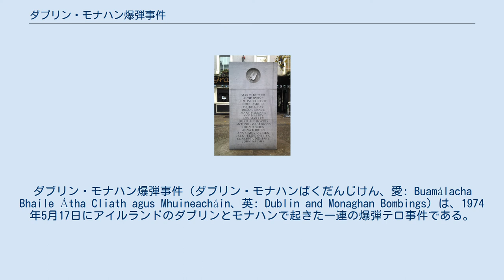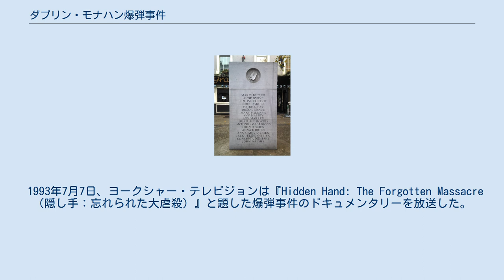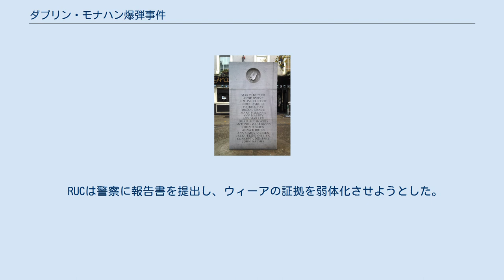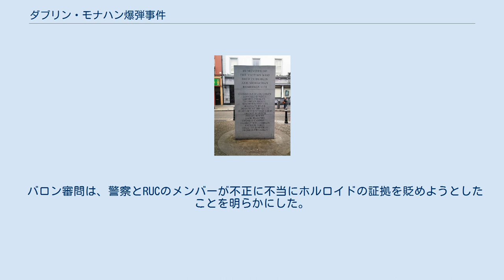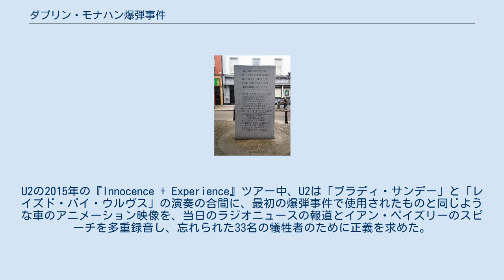ダブリン・モナハン爆弾事件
ダブリン・モナハン爆弾事件（ダブリン・モナハンばくだんじけん、愛: Buamálacha Bhaile Átha Cliath agus Mhuineacháin、英: Dublin and Monaghan Bombings）は、1974年5月17日にアイルランドのダブリンとモナハンで起きた一連の爆弾テロ事件である。
 夕方のラッシュ時にダブリンで3つの爆弾が爆発し、その90分後にモナハンで4つ目の爆弾が爆発した。
33名の民間人と胎児を殺害し、300名近くを負傷させた。
「厄介事」と呼ばれる紛争の中で共和国史上、最も致命的な攻撃を行った爆弾テロである。
犠牲者の多くは若い女性だったが、生前から80歳までの年齢差があった。
 北アイルランドのロイヤリストの準軍事組織であるアルスター義勇軍（UVF）は、1993年の爆弾事件の責任を主張している。
1969年以来、アイルランドで何度も攻撃をしていた。
イギリスの国家治安部隊の一部が、グレナン・ギャングの一員を含むUVFが爆弾テロを実行するのを助けたという疑惑が、問い合わせによって真剣に取り上げられている。
このような疑惑の中には、元治安部隊の一員から出ているものもある。
アイルランド議会の司法合同委員会は、この攻撃を英国の国家権力が関与した国際テロ行為と呼んだ。
爆破事件の前月、英国政府はUVFのテロ組織と認定された組織の一覧から除外していた。
 爆弾事件はアルスター労働者評議会のストライキ中に起きた。
これは、サニングデール協定に反対する北アイルランドの強硬派のロイヤリストとユニオニストによって招集されたゼネストである。
具体的には、アイルランドの民族主義者との政治的権力の共有や、北アイルランドの統治における共和国の役割の提案に反対した。
アイルランド政府は協定の実現に協力していた。
ストライキは5月28日に協定と北アイルランド議会を崩壊させた。
 この爆弾事件で起訴された者はいない。
犠牲者の遺族による運動により、ヘンリー・バロン判事のもとでアイルランド政府の調査が行われることになった。
2003年の報告書では、警察の捜査を批判し、捜査員が捜査を早々に打ち切ったしたとしている。
また、当時の統一アイルランド党 - 労働党政府の不作為と爆弾事件への関心の無さを批判した。
報告書は、英国の治安部隊関係者やMI5の諜報機関が関与している可能性が高いが、より高い関与の証拠が不十分であるとしている。
しかし、英国政府が重要文書の公開を拒否したことで、調査は妨げられた。
被害者の遺族などは、英国政府がこれらの文書を公開するよう、今日までキャンペーンを続けている。
 10人が死亡したパーネル通りの爆弾事故で使用され、ハイジャックされたグリーンの1970年型ヒルマン・アヴェンジャー 14名が死亡したタルボット通り（2006年） 1974年5月17日（金）午後5時30分頃、ダブリン市内中心部のパーネル通り、タルボット通り、サウス・レンスター通りのラッシュ時に、何の前触れもなく3つの車爆弾が突然爆発した。
通りは、交通量の多い目抜き通りから鉄道駅まで、すべて東西に走っていた。
当時ダブリンではバスストライキが行われており、いつも以上に人通りが多くなっていた。
アイルランド軍の最高爆弾処理士官の一人であるパトリック・トレアーズ司令官によると、爆弾は精密に作られており、起爆時には各爆弾の100％が爆発したという。
これにより、23名が死亡し、その後数日から数週間の間に3名が負傷して死亡した。
死者の多くは、元々は田舎町の若い女性で、公務員として雇用されていた。
ダブリン中心部の一家が殺害された。
被害者のうち2人は外国人で、イタリア人男性と、家族がホロコーストを生き抜いたフランス系ユダヤ人女性だった。
 最初の爆弾 ダブリンの3つの車爆弾のうち、最初のものは午後5時28分頃、マールボロ通りとの交差点近くのパーネル通りで爆発した。
パーネル通り93番地と91番地にあるパブとバリーズ・スーパーマーケットの外の駐車場で、ガソリンポンプの近くで起きた。
店先は吹き飛ばされ、車は破壊され、人々は四方八方に投げ出された。
爆弾の後ろに停めていた茶色のミニが直角に歩道に投げつけられた。
生存者の一人は、「大きな炎の玉が真っ直ぐ私たちに向かってきて、まるで核のキノコ雲のように、すべてのものを巻き上げた」と語っ...